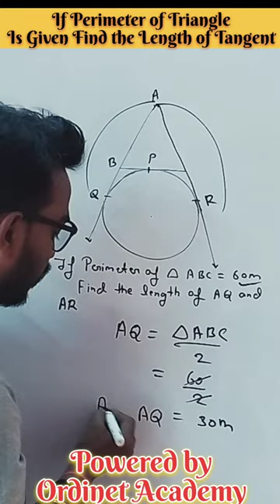🔥 🔥Circle Theorem🔥 circle theorem tangent tricks 🔥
Hello Friends-
Iss video me apko Tangent ke Length ko find karne ke Trick theorem ke help se batya gya hai so please video ko pura jarur dekhe.

Welcome To My YouTub Channel
"Ordinet Academy"
For Any Quri-

Your Quri-

how to solve circle questions class 10
how to solve circle questions class 9
how to solve circle equations
how to solve circles class 9
how to solve circle puzzle
how to solve circle questions
icse
class 10 circle theorem
circle class 10 thr
circle class 10 theorem 10.1
circle class 10 theorem 10.2
circle class 10 theorem all
WIFi lll WIFi 29
circle class 10 theorem 10.1 dear sir
circle class 10 theorem 10.3
circle class 10 theorem 4.1
circle class 10 tri
circle class 10 tricks
circles class 10th tricks
circles class 10 icse tricks